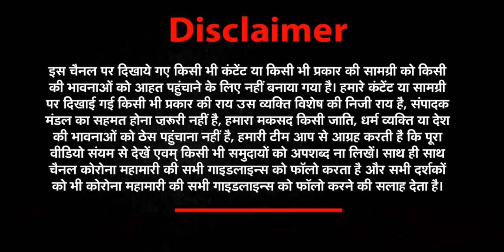Pakistan की Army पर हुआ ऐसा खुलासा जिसके बाद सभी हैरान | Peshawar Blast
Adil Raza ने दावा किया कि pak की army ने पेशावर मस्जिद में धमाका करवाया. पाक पेशावर में मस्जिद में हुए आतंकी हमले में अब तक 101 लोगों की मौत. पुलिस का दावा है कि इस मामले में कुछ बड़ी गिरफ्तारियां की गई हैं. इन सबके बीच पाकिस्तान के पूर्व मेजर और इमरान खान के समर्थक आदिल रजा ने बड़ा दावा किया है जो की चौकाने वाला है

Adil Raza claimed that Pakistan's army got the blast done in Peshawar Masjid. So far 101 people have died in the terrorist attack on the mosque in Peshawar. The police claim that some major arrests have been made in this case. Amidst all this, Adil Raza, a former Major of Pakistan and a supporter of Imran Khan, has made a big claim which is shocking.